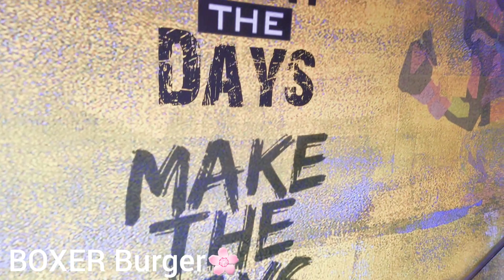Girls Day Out🌸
so this is my first outdoor video with you all I'll share a little bit glimpse of my life⚘⚘⚘ and hope you All enjoying yess yessshh am cover my head whenever I go alone am cover my head so please don't mind👸 be positive be happy may Allah protect you all from the evilness of this world Ameeeennnnn 💎💎💎